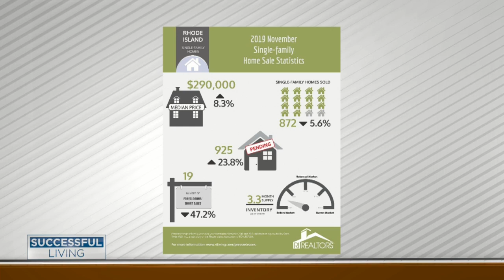Successful Living: Myths of the Real Estate Market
Chad Kritzas of Home Smart Realty joins the show.